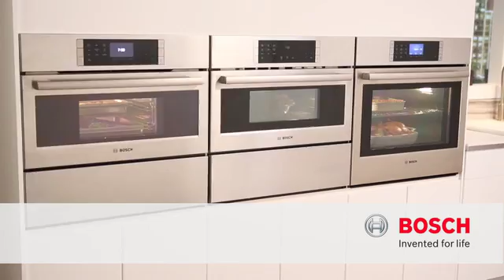Big George's Bosch Appliances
DescriptionLet's talk savings! Big Savings!

Upgrade to Bosch appliances today! Bosch brings it's expertise and European design to your kitchen, offering a perfectly flush line that blends in seamlessly into any kitchen style.

Big George's Home Appliance Mart, let's talk!